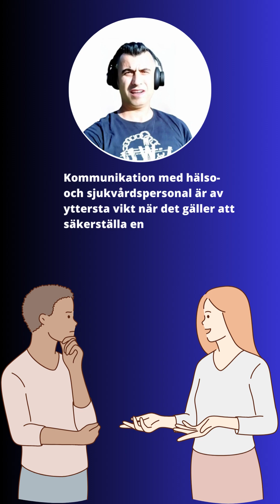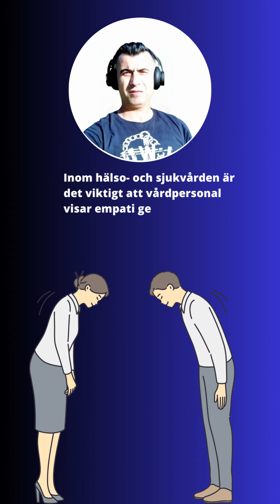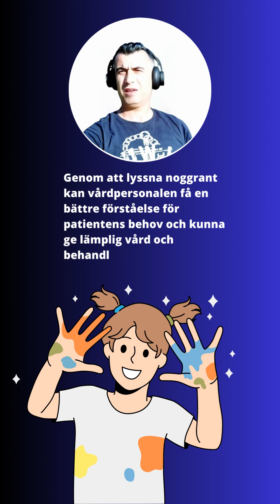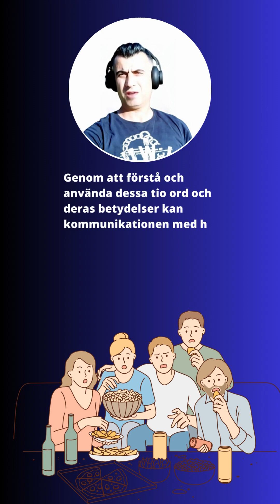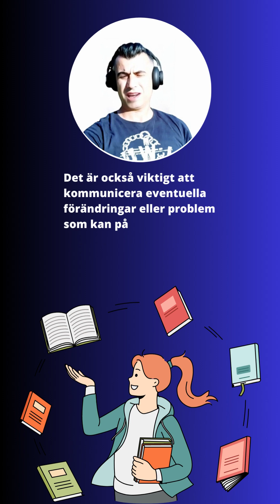Kommunikation med hälso- och sjukvårdspersonal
Viktiga ord:

Kommunikation med hälso- och sjukvårdspersonal är av yttersta vikt när det gäller att säkerställa en effektiv och kvalitativ vård. För att underlätta denna kommunikation behöver vi förstå och använda rätt termer och begrepp. Nedan följer tio ord och deras betydelser relaterade till kommunikation med hälso- och sjukvårdspersonal:

• Samtycke: Detta ord hänvisar till patientens frivilliga och informerade godkännande av en medicinsk behandling eller ingrepp. Att förstå och respektera patientens samtycke är en viktig del av kommunikationen inom vårdsektorn.

• Konfidentialitet: Detta begrepp innebär att all information som delas mellan patient och vårdpersonal ska hållas konfidentiell och skyddas från obehörig åtkomst. Det är viktigt att vårdpersonalen upprätthåller konfidentialiteten för att bygga förtroende och säkerställa patientsäkerheten.

• Empati: Empati handlar om att kunna sätta sig in i andras känslor och förstå deras perspektiv. Inom hälso- och sjukvården är det viktigt att vårdpersonal visar empati gentemot patienter för att skapa en trygg och stödjande miljö.

• Tydlighet: Att vara tydlig i sin kommunikation är avgörande för att undvika missförstånd och förvirring. Vårdpersonalen bör använda klara och enkla ord samt anpassa sitt språk till patientens förståelse för att säkerställa att informationen blir korrekt och begriplig.

• Lyssna: Att aktivt lyssna på patientens berättelse och frågor är en viktig del av kommunikationen inom hälso- och sjukvården. Genom att lyssna noggrant kan vårdpersonalen få en bättre förståelse för patientens behov och kunna ge lämplig vård och behandling.

• Journalföring: Journalföring är processen att dokumentera och spara patientens medicinska information och vårdhistorik. Detta är avgörande för att säkerställa kontinuiteten i vården och möjliggöra effektiv kommunikation mellan olika vårdpersonal och vårdinrättningar.

• Informerat samtycke: Informerat samtycke innebär att patienten får tillräcklig information om en medicinsk behandling eller ingrepp, inklusive dess syfte, risker och fördelar, för att kunna fatta ett informerat beslut om sitt vårdval. Kommunikationen kring informerat samtycke är viktig för att respektera patientens autonomi och självbestämmande.

• Interprofessionell kommunikation: Inom hälso- och sjukvården är det vanligt att olika yrkesgrupper samarbetar för att ge bästa möjliga vård. Interprofessionell kommunikation handlar om att effektivt kommunicera och samarbeta över yrkesgränserna för att säkerställa samordnad och holistisk vård.

• Etik: Etik handlar om att följa moraliska principer och värderingar i vården. Kommunikation med hälso- och sjukvårdspersonal bör vara etiskt förankrad för att säkerställa respekt, integritet och rättvisa gentemot patienterna.

• Feedback: Feedback är en viktig del av kommunikationen inom hälso- och sjukvården. Genom att ge och ta emot konstruktiv feedback kan vårdpersonalen förbättra sin kommunikation och kvaliteten på vården. Feedback kan också användas för att uppmuntra och erkänna god kommunikation och vårdpraxis.

Genom att förstå och använda dessa tio ord och deras betydelser kan kommunikationen med hälso- och sjukvårdspersonal förbättras. Det är viktigt att vårdpersonalen kontinuerligt utvecklar sina kommunikationsfärdigheter för att kunna erbjuda patientcentrerad vård av hög kvalitet.